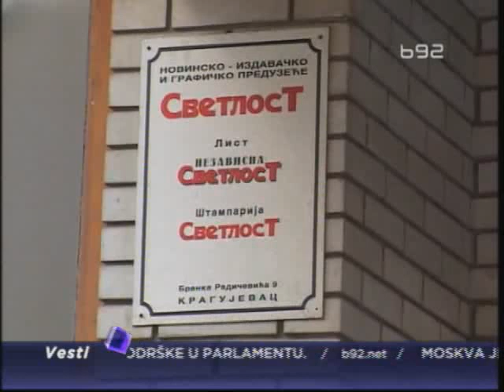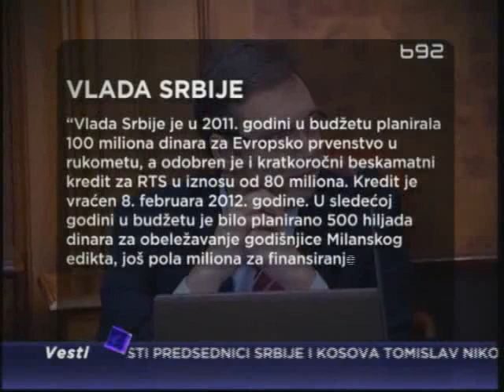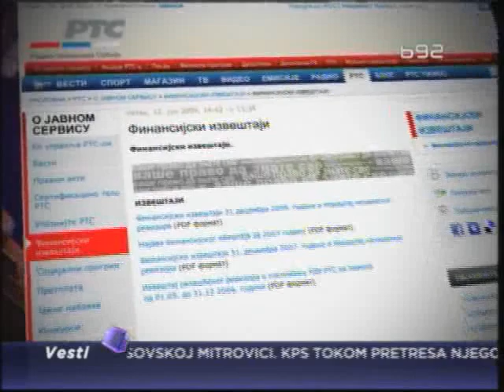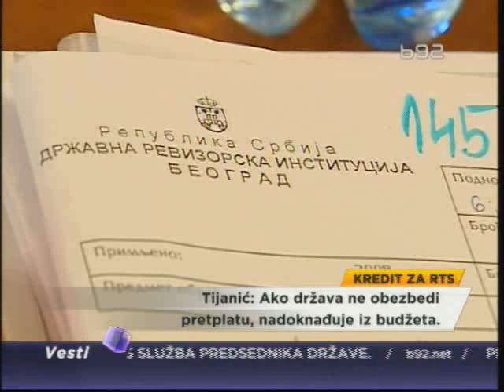Tijanić: Država je obavezna da pomaže RTS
Nakon što je Vlada RTS-u odobrila beskamatni kredit u iznosu od skoro dva
miliona evra, istraživali smo koliko je u poslednje tri godine država
izdvojila novca za finansiranje javnog servisa. S druge strane, direktor
RTS-a Aleksandar Tijanić kaže da, ako država ne obezbedi pretplatu, mora
da nadoknadi razliku iz budžeta.